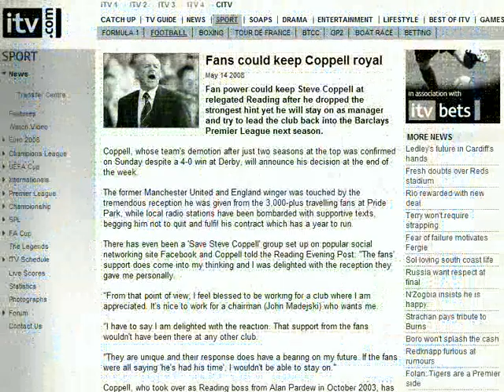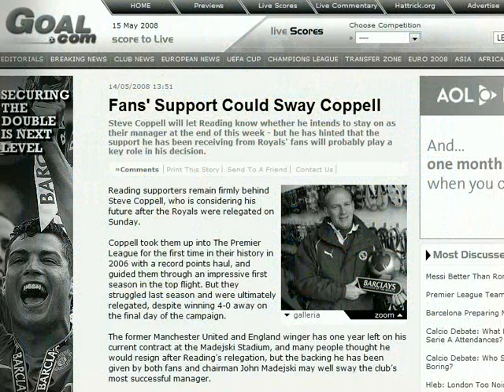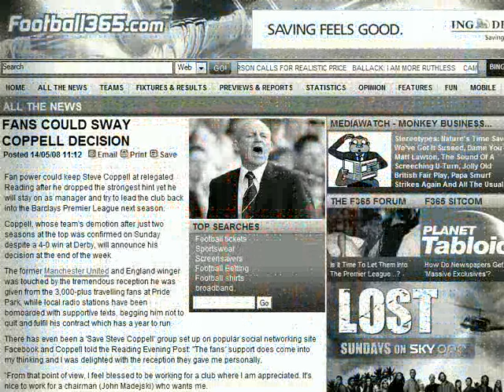Reading FC - Steve Coppell Tribute